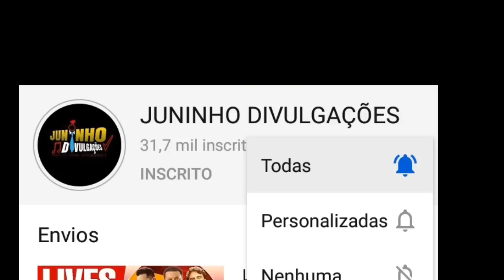LIVES DE HOJE SÁBADO 26/09 - LIVES AO VIVO AGORA | LIVE AO VIVO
Principais lives de Hoje Sábado 26/09

Confira  Lives de Hoje Sábado 26/09/2020

✔ Live Mastruz com leite e convidados - Zé cantor ,toca do Vale, Vicente NERY, Michelle Andrade, Outras atrações

✔ Elza Soares live ao vivo

Essas são as live de Hoje Sábado 26/09 LIVES AO VIVO AGORA

Luisa sonza Live ao vivo
Mastruz com leite live ao vivo
Jeferson Morais live ao vivo

Live AO VIVO Luan Santana Luisa sonza e Giulia Be

Mastruz com leite live ao vivo Agora

Meninos de Minas live ao vivo
Cezar e Paulinho live ao vivo
Leila Ribeiro live ao vivo
Alana macedo live ao vivo